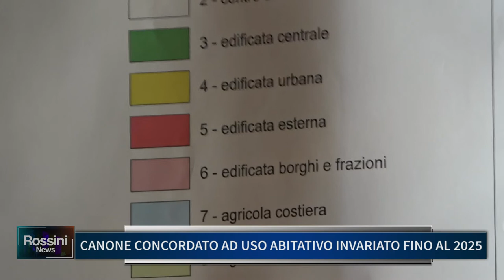CANONE CONCORDATO AD USO ABITATIVO INVARIATO FINO AL 2025